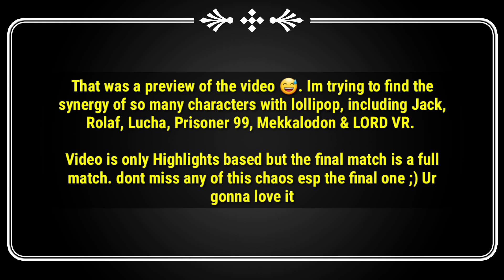5 Incredible Things you can do with Lollipop Frag Pro Shooter